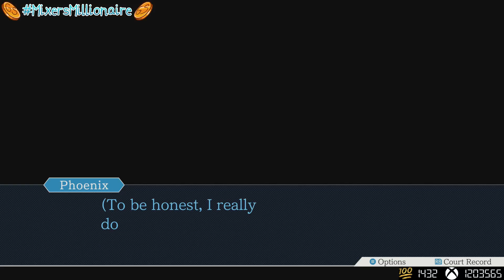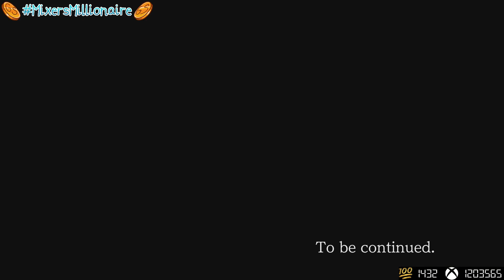Ace Attorney: Phoenix Wright Trilogy (XB1) - Episode 28